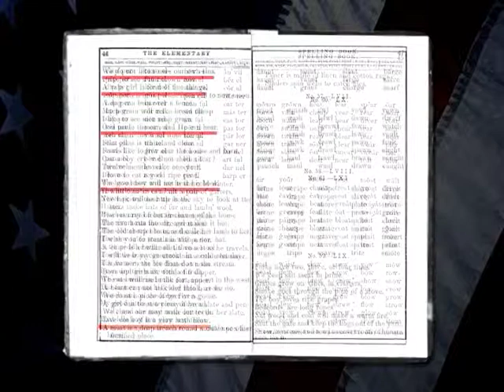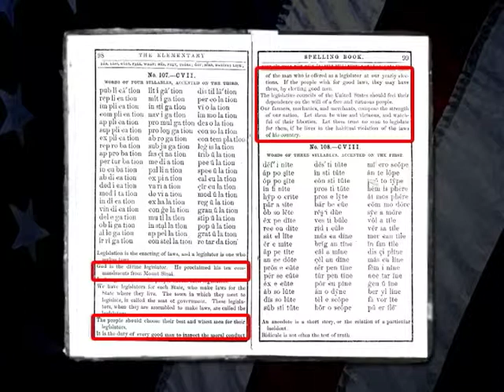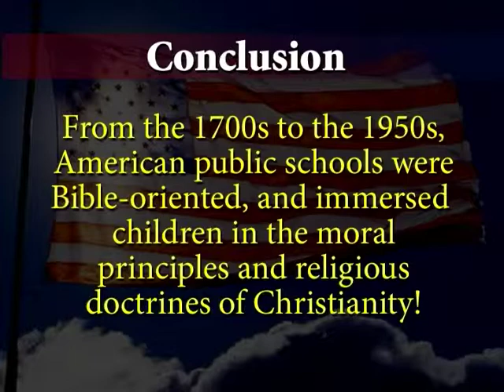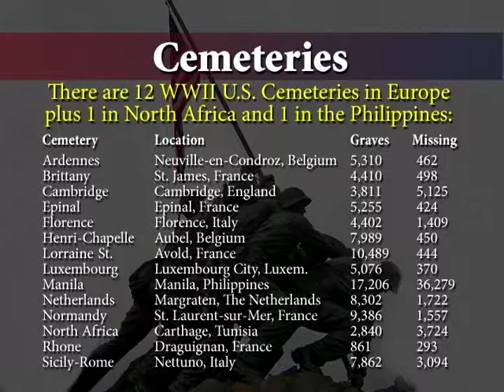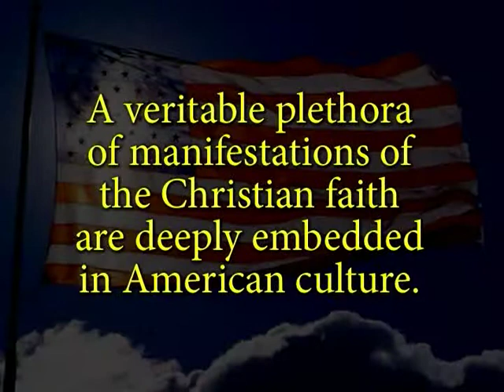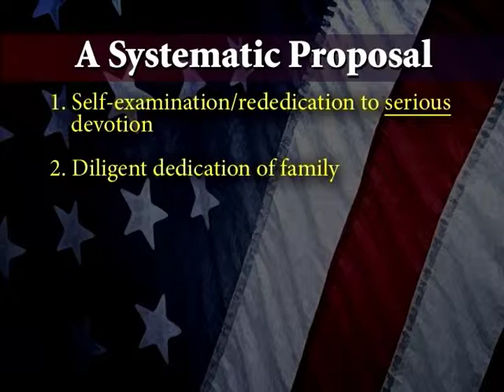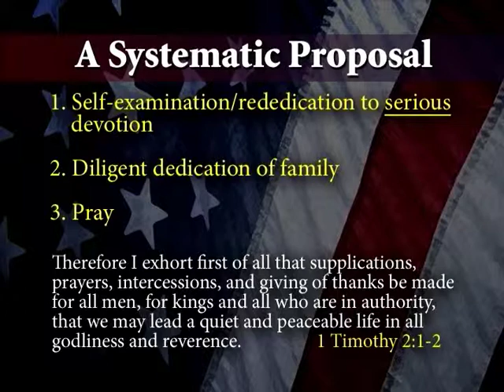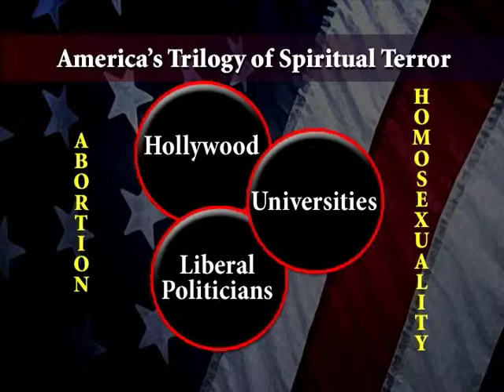Silencing of God (part 4)